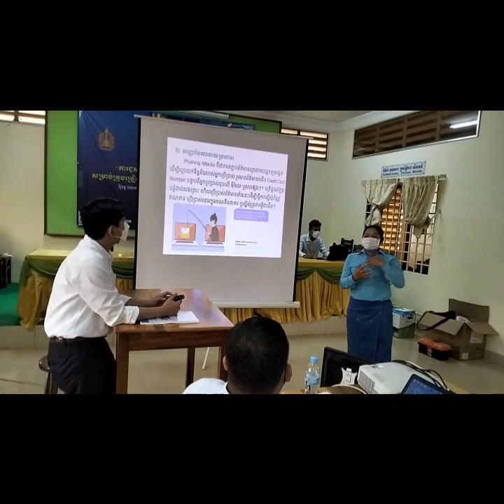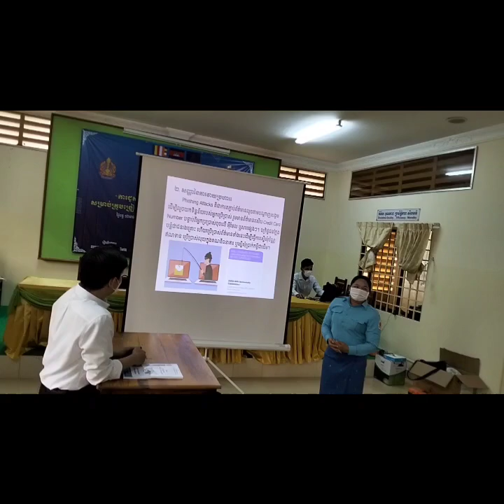បទបង្ហាញ អំពីការឆបោកតាមsms,gmail.telegram...វិធីការពារ...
កាលទៅរៀនជាមួយលោកគ្រូមកពីអគ្គនាយកដ្ឋានអប់រំ